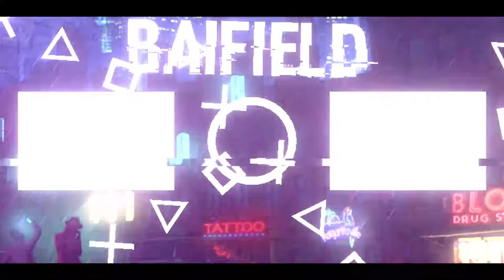STARBUCKS Fruit Infused Teas! Which Is The Best? (Review)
We try all of the new Starbucks Fruit infused teas and tell you which is the best, so you know which one you should buy!

Insta, Twitter, Snap: @baifield4
MY EQUIPMENT:
iPhone XS
Canon 80D
Rode VideoMic Pro
DJi Mavic Pro: http:// amzn.to/2jXSbOM
GoPro Hero 4 Silver
Zoom H4N Pro
Editing: Adobe Premiere

Have License for Temper Music as per Oli